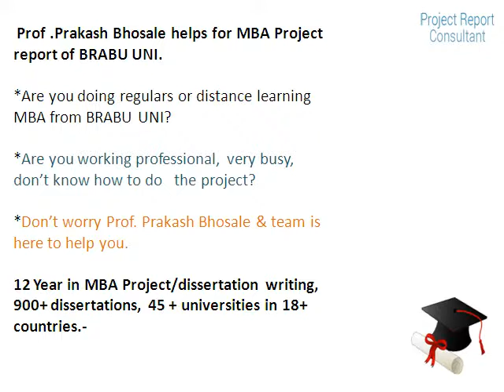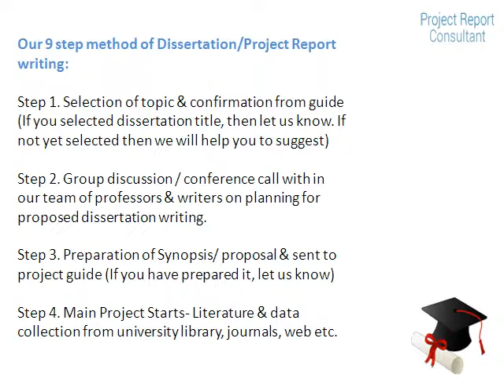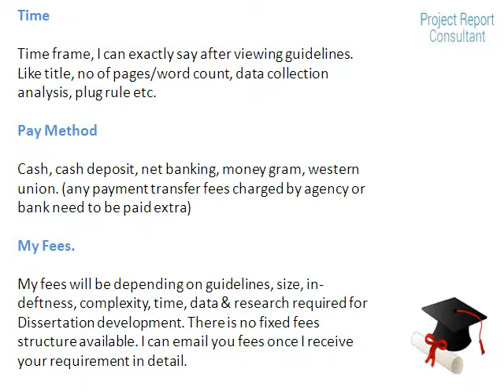MBA Project Writing Services:Muzaffarpur